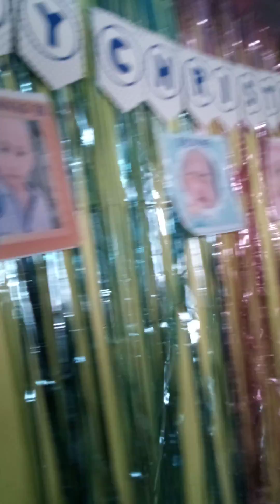February 13, 2023(1)